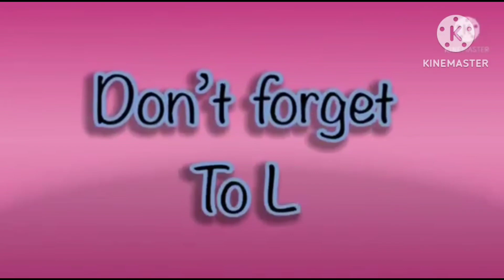hickory dickory docks | best fx effects 2023 | elephant 🐘 scene